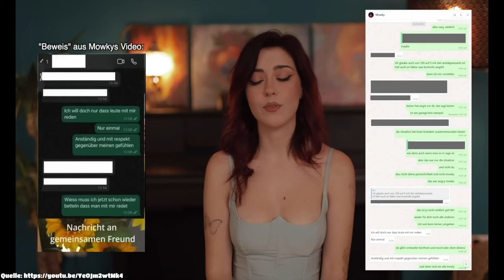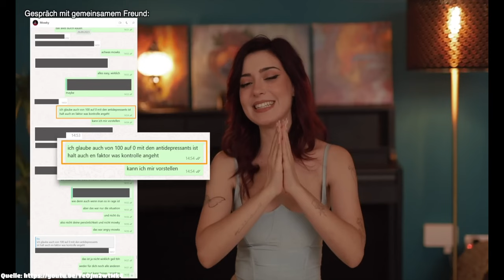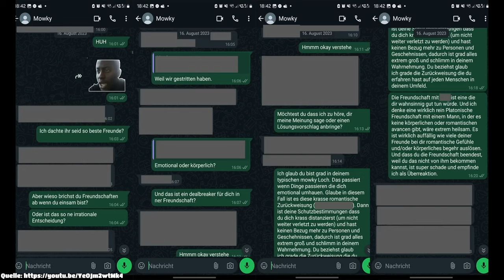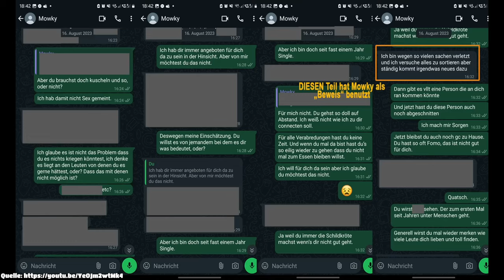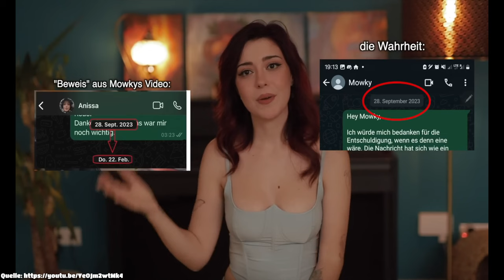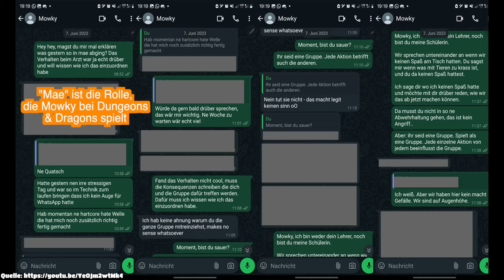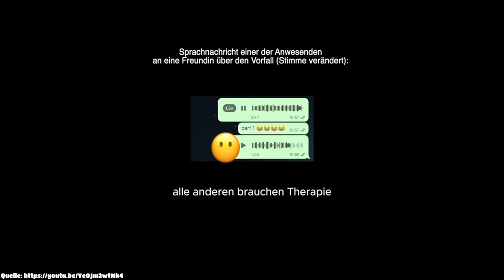AnniTheDucks EXPOSED GEGEN Mowky!